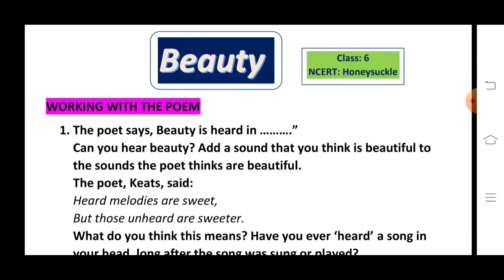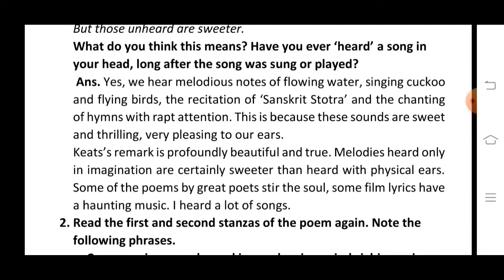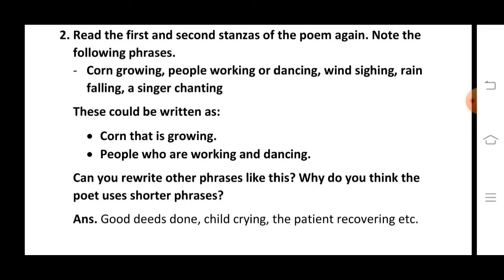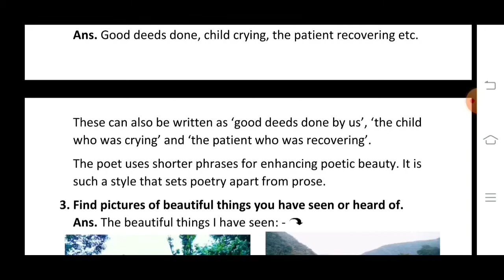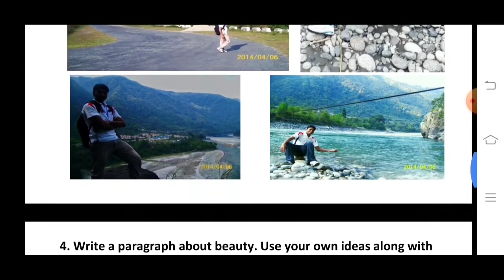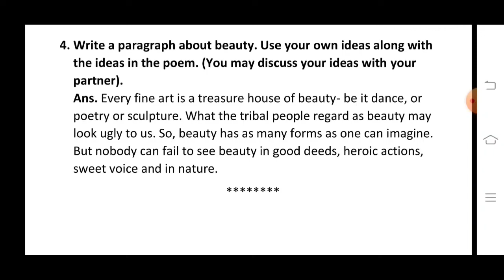Beauty//Class 6 English poem// Question and Answers// adhyayan classes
beauty poem, question and answers